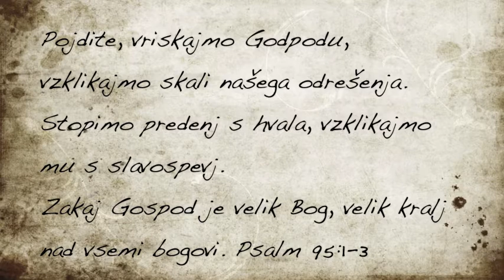Mi Kairos Otroški zbor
Mi Kairos otroški zbor 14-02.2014